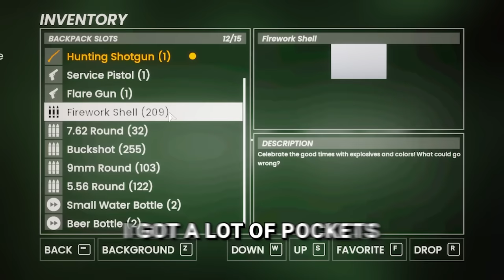DO NOT Hunt for Monsters with your Friends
100% do not recommend playing A Day Out with your friends. You'll just "accidentally" friendly fire them the whole time.